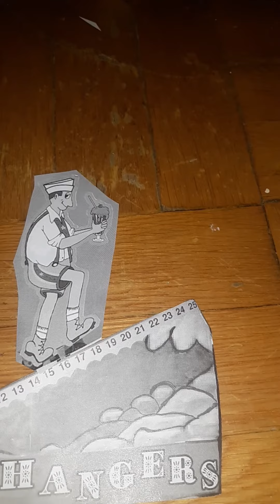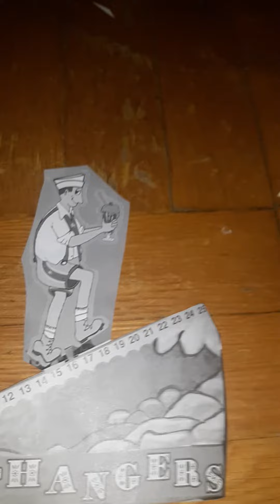The price is right cliffhangers 12/31/2019